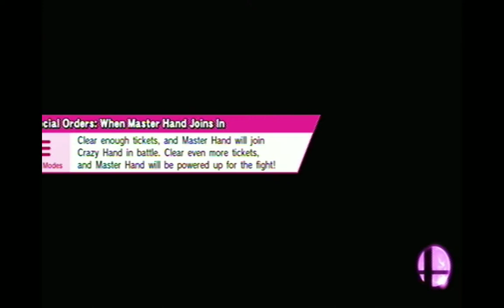Super Smash Bros. 4 - Episode 7 - Capcom Vs. Capcom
THIS IS AN OLD VIDEO, from when the DLC just happened.